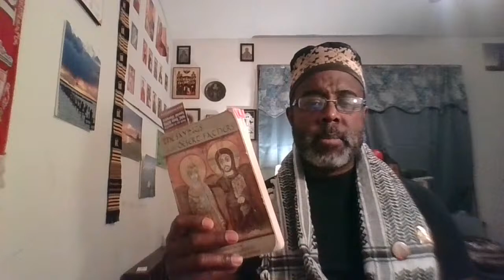Morning Minutes with the Fathers: Abba Poemen and Good Influences